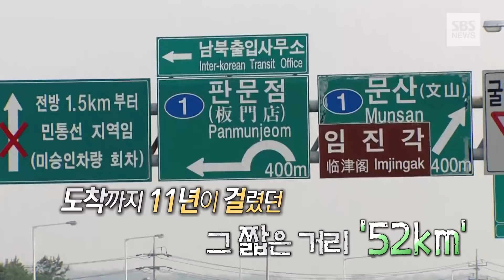"지금 북쪽으로 넘어가 볼까요?" 손 잡고 군사분계선 넘은 두 정상 (하이라이트) / SBS / 2018 남북정상회담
남측 문재인 대통령과 북측 김정은 국방위원장이 오늘(27일) 오전 군사분계선 위에서 악수를 나누며 역사적인 첫 만남을 가졌습니다.

문 대통령은 김 위원장은 판문점 분리선을 사이에 두고 손을 맞잡은 채 대화를 나눴습니다.

문 대통령은 먼저 "어서 오세요. 오시는데 힘들지 않았습니까?"라며 김정은 위원장을 맞이했습니다.

김 위원장은 "아닙니다. 반갑습니다. 정말 마음 설렘이 그치지 않고요, 이렇게 역사적인 장소에서 만나니까 또 대통령께서 이런 분계선까지 나와서 맞이해준 데 대해서 정말 감동했습니다"라고 감사의 인사를 전했습니다.

문 대통령은 이에 "여기까지 온 것은 위원장님의 아주 큰 용단이었습니다. 이렇게 역사적인 순간을 만들었습니다"라며 김 위원장을 추켜세웠습니다.

김 위원장은 "아닙니다. 반갑습니다"라고 다시 화답했습니다.

문 대통령이 "건너실까요"라며 손으로 안내하자 김 위원장은 군사분계선을 넘었고 현장에 있던 일행들과 취재진들은 큰 박수를 보냈습니다.

김 위원장은 분리선을 넘어 남측으로 넘어와 문 대통령과 기념사진을 촬영했습니다.

곧 김 위원장은 문 대통령에게 북측으로 잠시 넘어와 기념사진을 촬영하지 않겠냐고 즉석 제안을 했고 이에 문 대통령은 웃으며 함께 촬영했습니다.